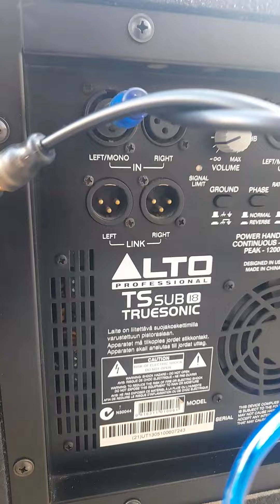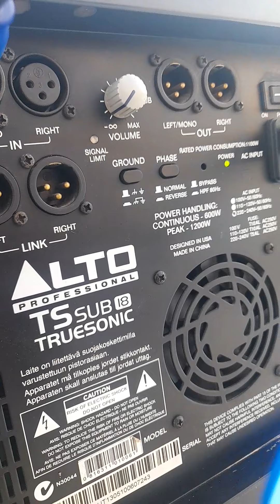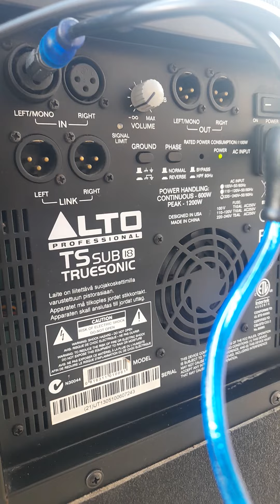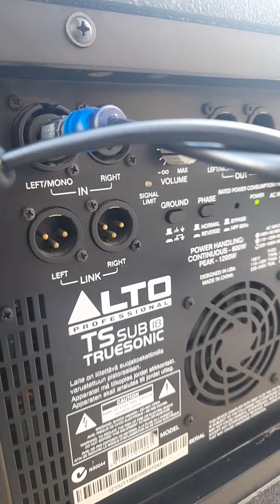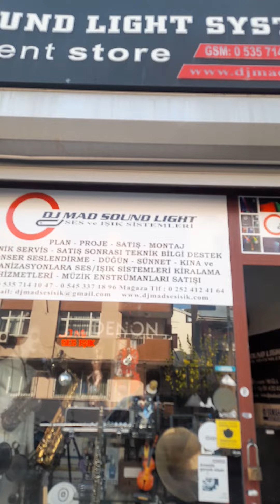Alto Professional TS SUB 18 Truesonic Active Subbwoofer lntro By DJ MAD SOUND LIGHT SYSTEM MARMARİS